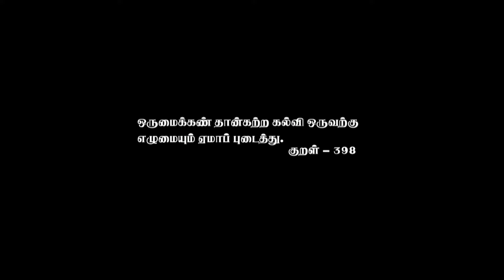78th Independence day celebration 2024